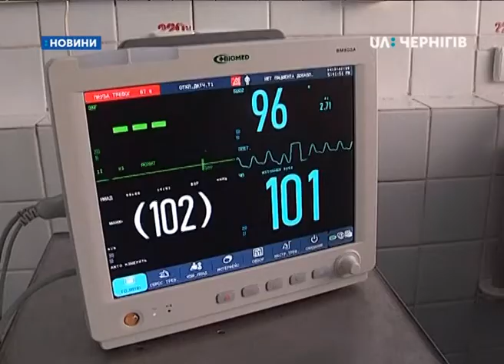9.01.2018. Новини. 17:00